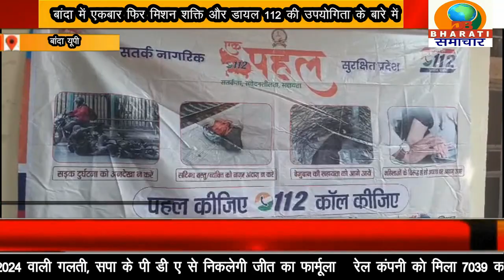बांदा यूपी : किसी भी अपराध की रोंकथाम के लिए डायल करें 112